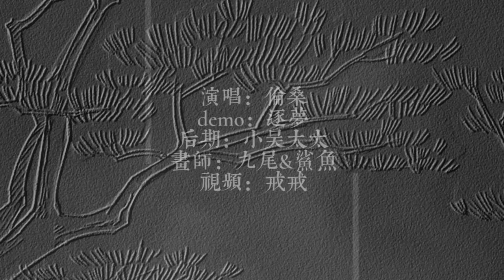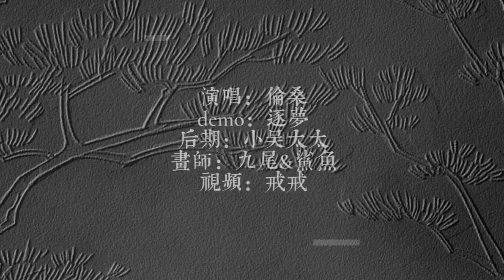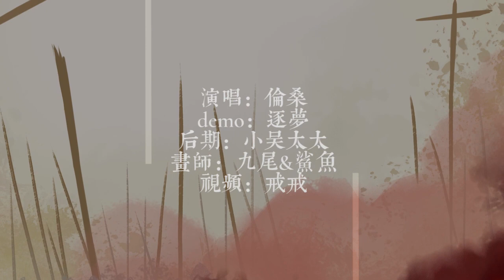【倫桑原創】Lun Sang 戈止廟堂 Violence In Imperial Court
演唱：倫桑
作曲：羅麗桃
編曲：藍處未盡
詞作：颯襲
策劃：霧塤
美工：解家小花爺
監製/文案：默千言
後期：小吳太太
畫師：鯊魚＆九尾
視頻：戒戒

兵戟相爭嘶啞，人影錯落喚昏鴉。
鬢白是光陰在掙扎。
摩挲誰的筆劃，亂刃旁誰卸盔甲？
誰灑熱血拋卻牽掛。
風塵並肩的垓下，相扶相埋淚一把。
殘垣下老兵回答，至死方休莫問家！
昨夜風雨應夏，夢獨俠。
飛星掠影應送他。
一騎當千雕勳花，均為枯骨何以喧嘩。
螻蟻擾怒羅剎，開和大。
豪情驚落陣前馬。
還有多少來招架，承你頭顱全我殺伐。 .
夜吻百里黃沙，直醉恩仇到天涯。
濁盡這萬般的蕭殺。
烽煙禍亂年華，業火焚沒浮屠塔。
聽膩了黃泉的情話。
憶往昔江山多嬌，意氣兒郎垂暮老。
入目山河瘡痍笑，鐵騎廝殺風雷嘲！
飛星掠影應送他。
豪情驚落陣前馬。
關外腥風殘蠟，衣桑麻。
古稀垂髫哭莊稼。
比看城內朱門衙，白玉為堂赤金做馬。
金戈鐵馬誰怕？毀朝臣。
死叫貪血染紅霞。
唯有長歌不負我，還以正氣滌蕩天下
死叫貪血染紅霞。